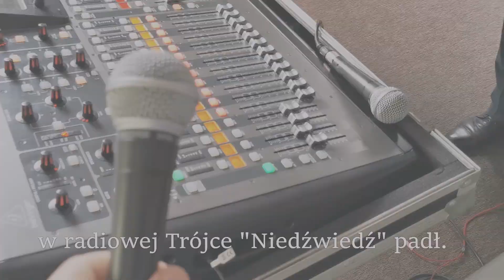Hot16Challenge2 - Stanisław Tomczyszyn